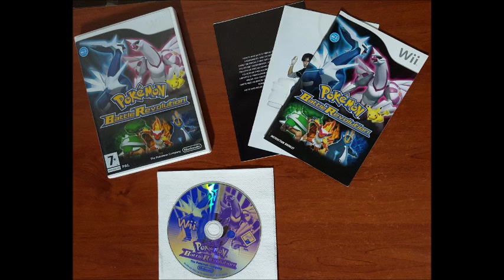Pokémon Battle Revolution OST - Reception Desk